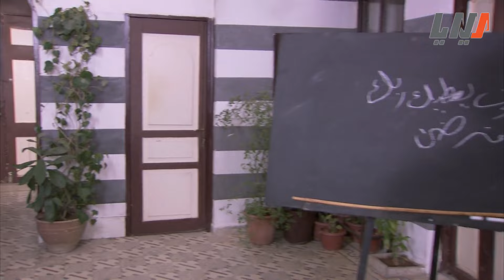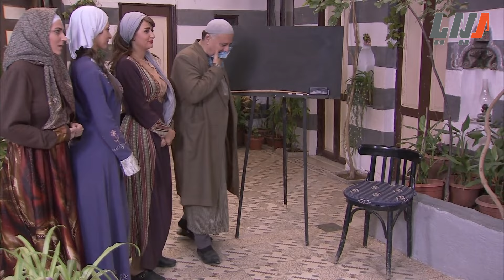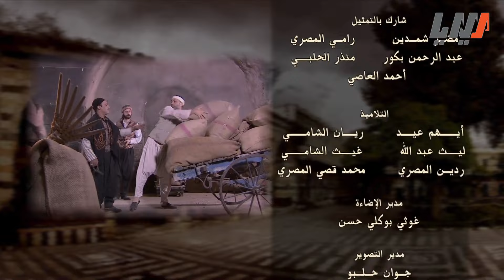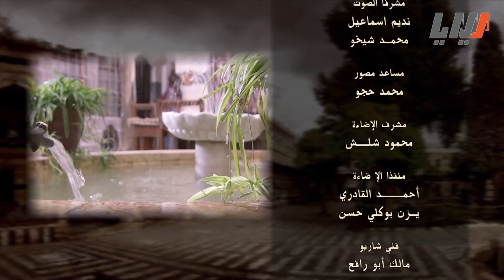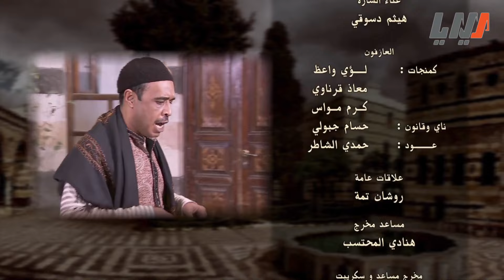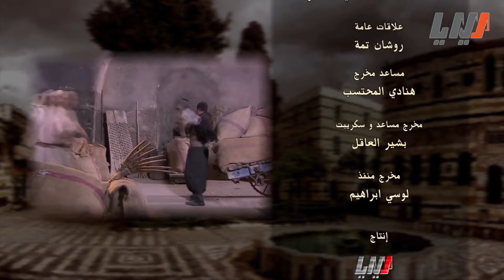مسلسل بيت الموالدي الحلقة 29 التاسعة والعشرون بطولة ربى المأمون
مسلسل
قصة وسيناريو وحوار احمد حامد
اخراج اسماعيل احمد ديركي

بطولة
علي_كريم#
مازن عباس
ربى المأمون
سامر الزلم
انجي مراد
لميس عفيفي
ميريانا معلولي
لميس محمد
ريم معروف
مي مرهج
وليد حصوة
سالي بسمة
طوني موسى
طارق الشيخ
مايا فرح
احمد الخطيب
احمد ملي
رداح رجب
زهير بقاعي
زيد الظريف
رانيا طيفور
عبد السلام غبور
طارق زعتر
مضر رمضان